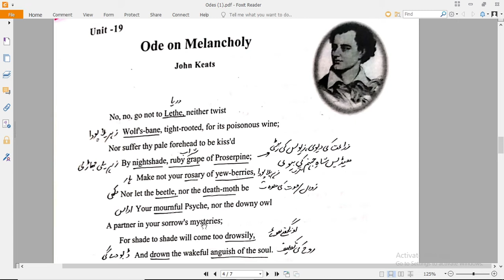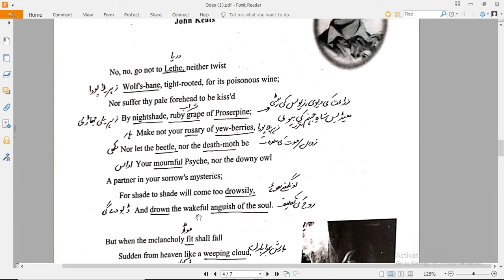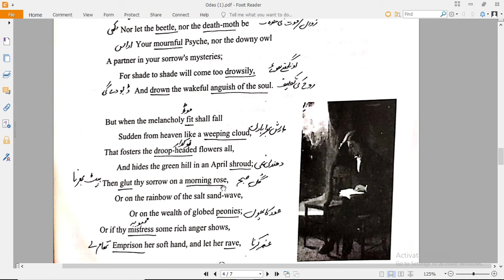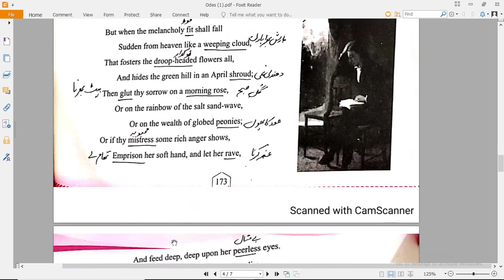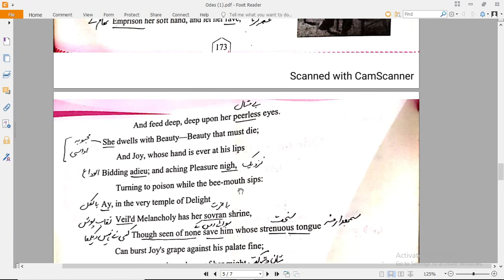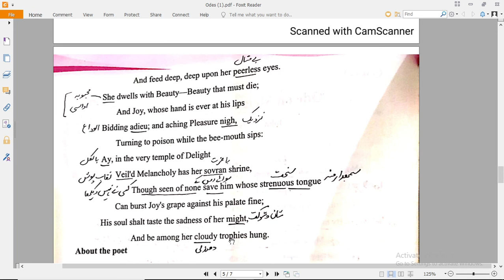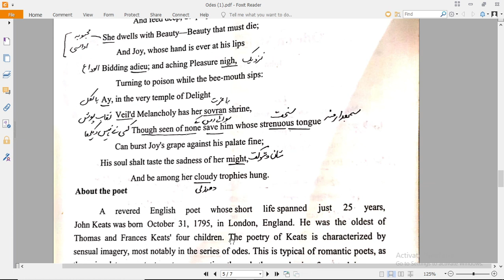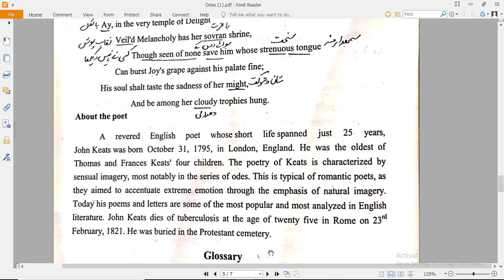Ode on Melancholy by John Keats